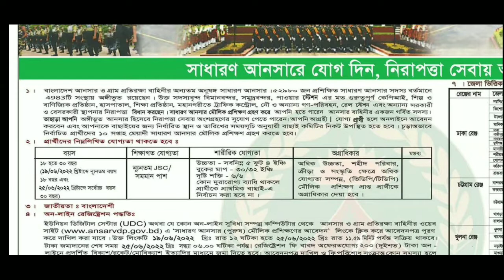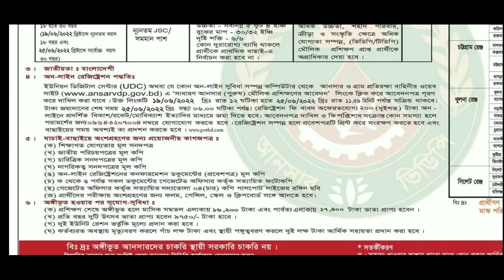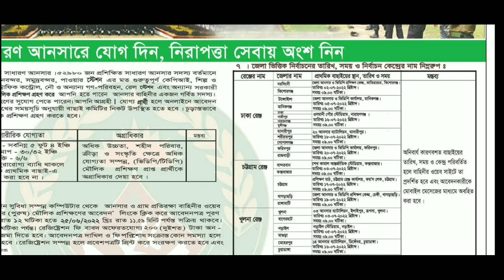৮৪০টি পদে 🔥আনসার ভিডিপি বিশাল নিয়োগ ২০২২ | Bangladesh Ansar VDP Job Circular 2022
৮৪০টি পদে 🔥আনসার ভিডিপি বিশাল নিয়োগ ২০২২ | Bangladesh Ansar VDP Job Circular 2022